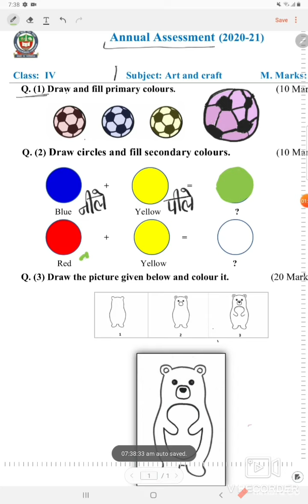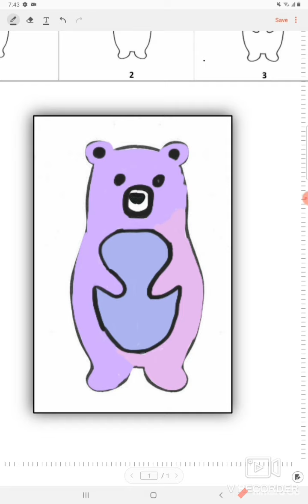Class 4 Art and Craft SA2